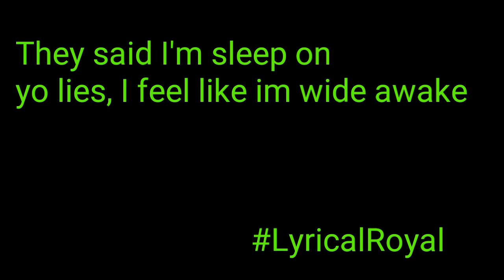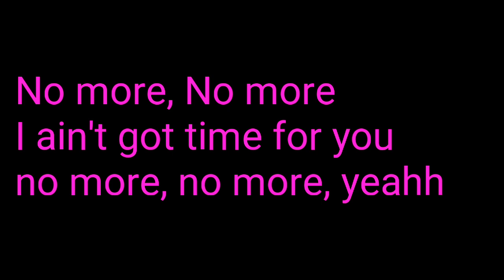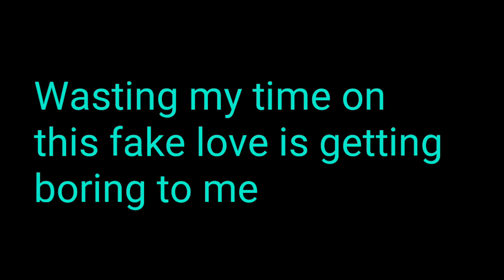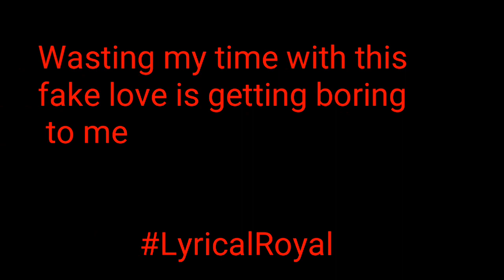Nia Amber- No more ( lyrics )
Heyy wassup guys!!
Hope y'all like my new favorite song
by Trina artist on her Record label!!!